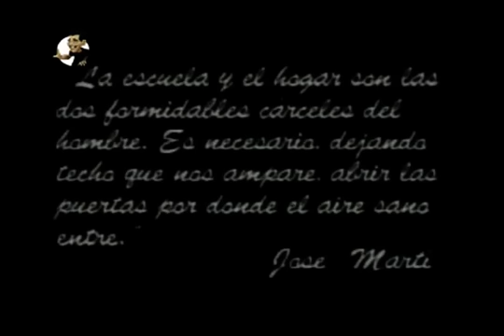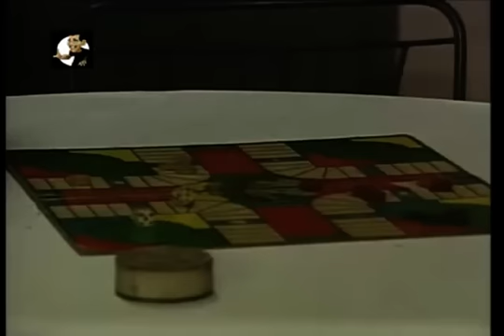Blanco y Negro No! Cap 16